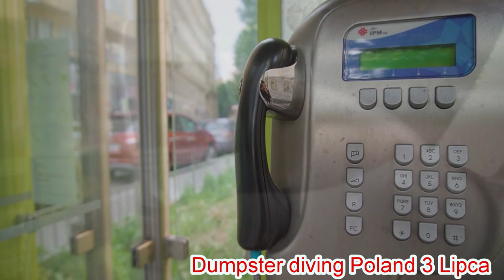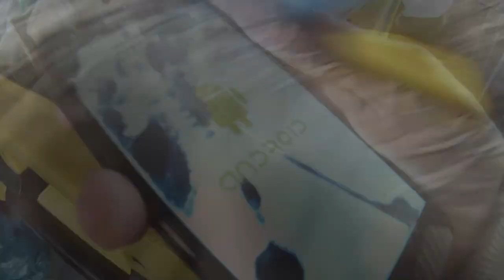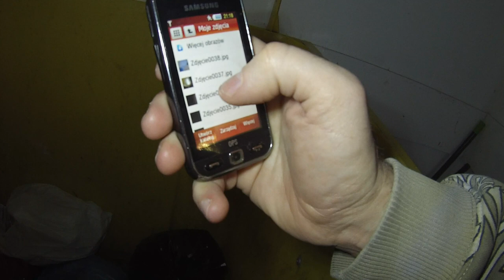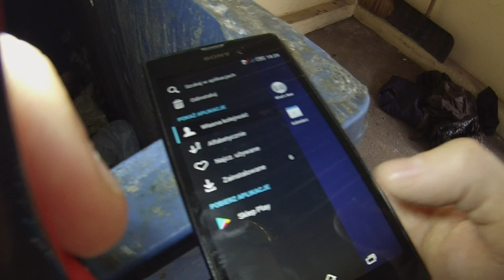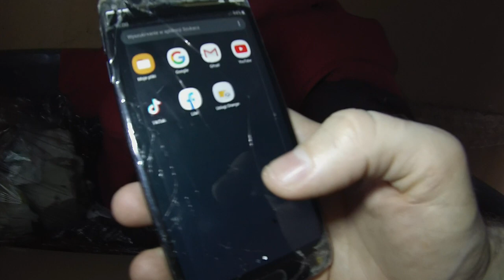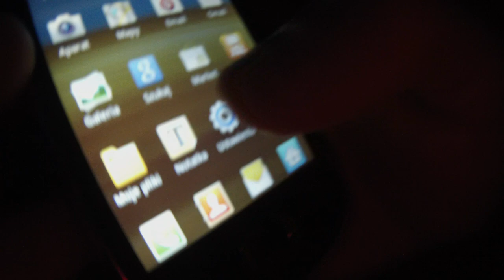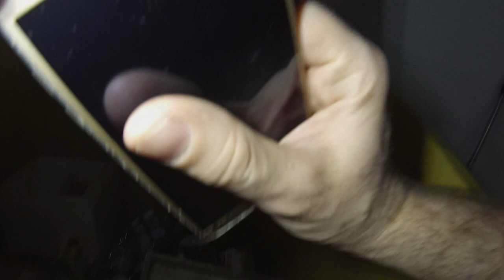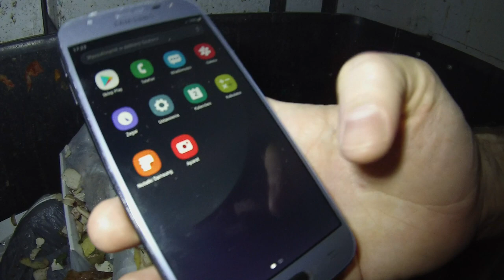Znalazlem st tel kom,iphones,samsung,nokia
Znalazlem st tel kom,iphones,samsung,nokia śmietnik śmieci hasiok rupiecie wystawki prl Siemano.Witajcie w kolejnym odcinku.Dzis znowu wybierzemy sie w celu poszukiwania eletro,telefonów komorkowych,laptopów,starych komórek,ipadów,tabletow,iphonów,samsungów,nokiii i co tam jeszcze chcecie,Materiał był juz nagrywany jakis czas temu,tak z reszta jak wiekszosc moich filmów.Publikuje je zazwyczaj z opoznieniem,jesli chcesz miec dostęp wczesniejszy do premierowanych materiałów to zapisz się;) .Ale do rzeczy,ostatnio podczas buszowowaniu po smietnikach bardzo czesto spotykam się centralnie,specjalnie z uszkodzaniem telefonów.W tym odcinku,po raz kolejny spokalem tak parenascie celowo rozwalanych telefonów młotkiem,badz jakims innym ciezkim narzedziem.Wydaje mi sie ze to celowy zabieg aby nikt nie mogl wydobyc z nich informacjj.Nie sadze ze bylo to zrobione specjalnie z powodu samego telefonu,gdyz nie byly to raczej warte swieczki komorki;).Jak myslicie?. Masz jakies pytania,?-Jesli spodobał ci sie materiał -Zostaw slad po sobie w postaci łapki w góre Bedzie mi niezmiernie miło jesli zostaniesz moim widzem na dłużej.Aby byc na bieżąco zasubskrybuj mój kanal,Masz pomysł na nowy odcinek?,sugestie?,uwagi?-Zapraszam do dyskusjii -Dumpster diving Polska.